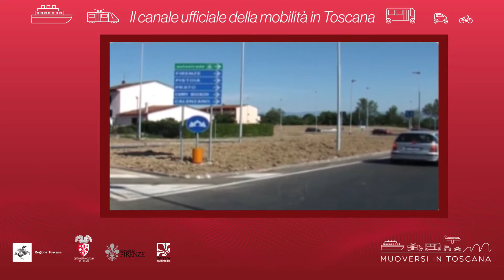Muoversi in Toscana - Edizione delle 15 del 17 gennaio 2020